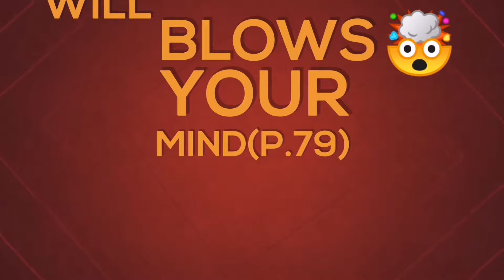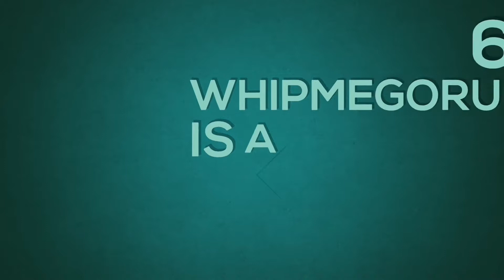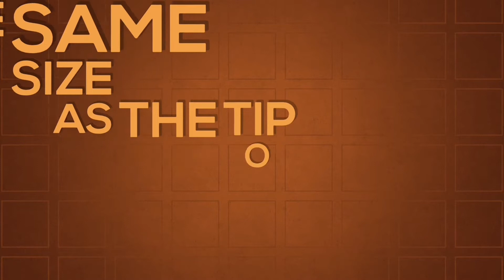tend 2x7 facts that will blow 🤯🤯your mind p.79 & p.90